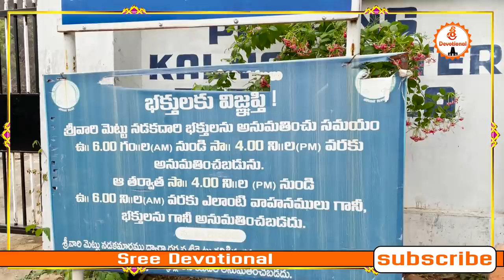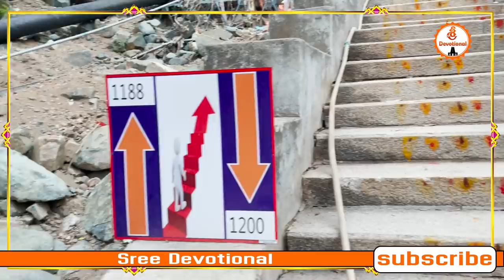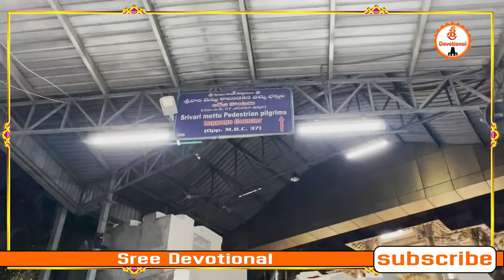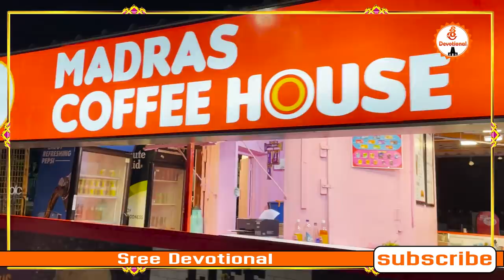Tirumala srivari mettu#tirupati#devotional#sreevlogs#nagasreediaries#rashiphalalutelugu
Tirumala srivari mettu#TTD#venkateswaraswami#metladaari#srivaarimettu#ttd tirumalatirupati srivari mettu margam#ttd#tirumala#anicent#most powerful god#lodrd venkateswara#tirumala#history#